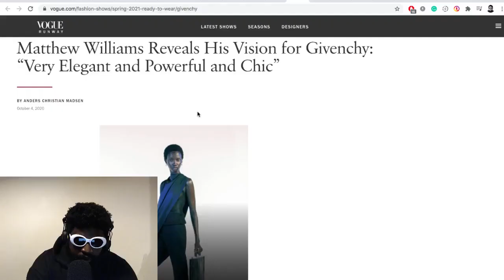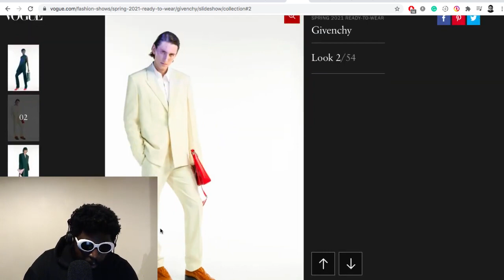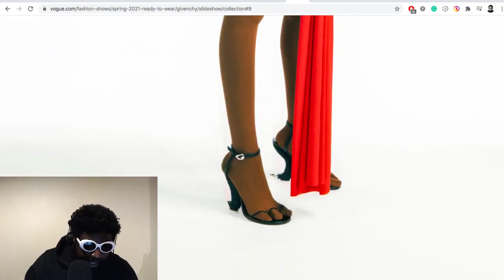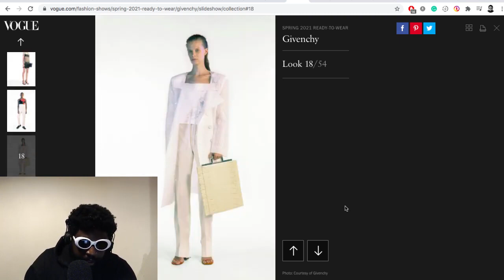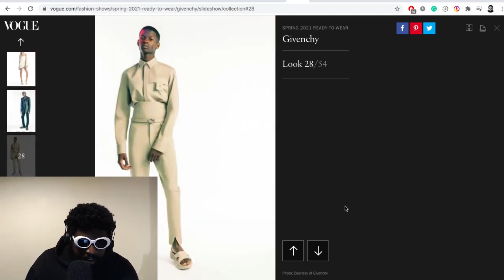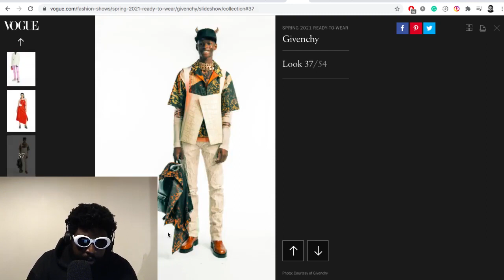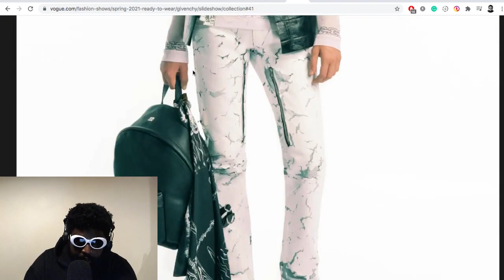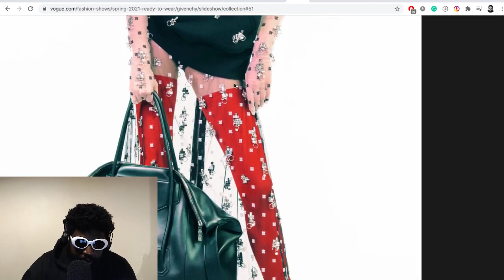Thoughts on Matthew Williams Debut at Givenchy